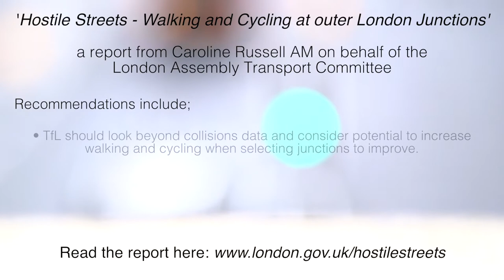Hostile Streets - Walking and Cycling at Outer London Junctions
A report from Caroline Russell AM on behalf of the London Assembly Transport Committee.

Recommendations include;

• TfL should look beyond collisions data and consider potential to increase walking and cycling when selecting junctions to improve.

• TfL should review the speed limits on all its roads in line with its new Healthy Streets check.

• Whilst on site carrying out standard and major roadworks, TfL and its contractors should check and resolve critical safety issues for pedestrians and cyclists.